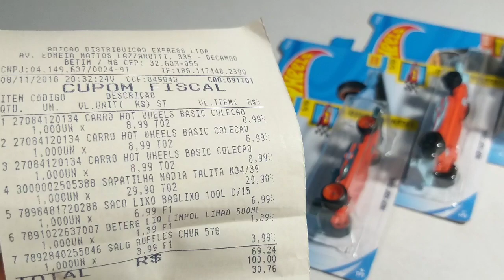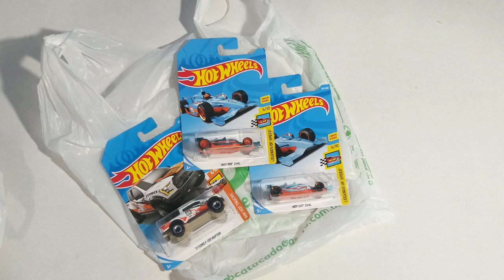Hot Wheels $UPER encontrado no Supermercado!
Aí sim hein galera Achei um super numa pequena compra no supermercado!
Link do nosso grupo no Facebook venha compartilhar sua Collection junto com a gente!